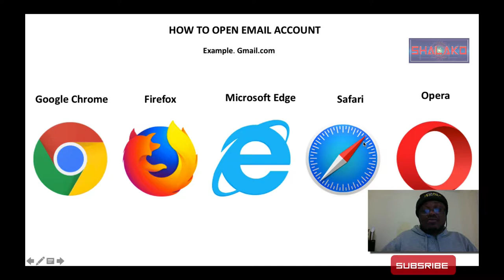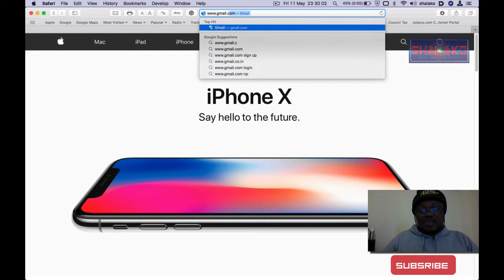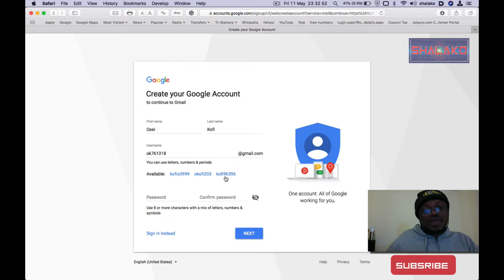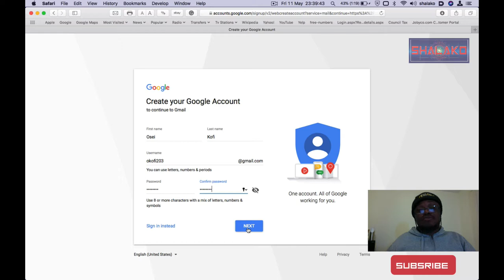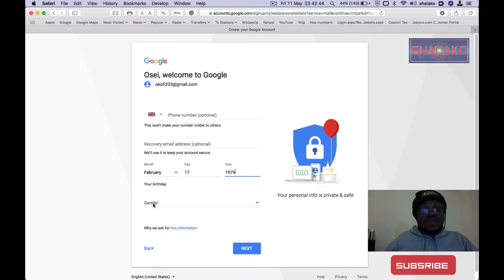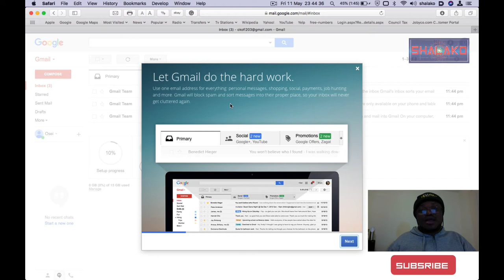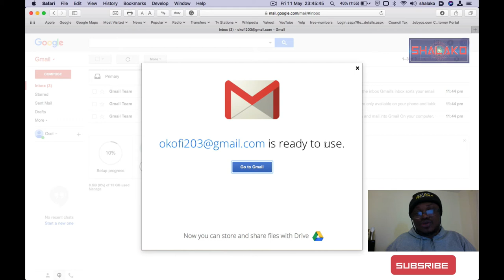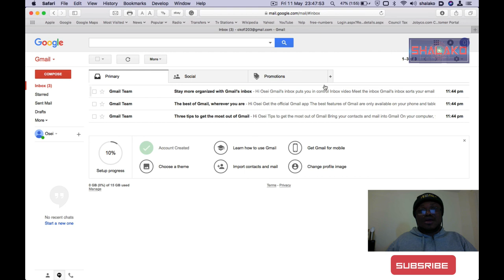How to Create Gmail account in Ghanaian Twi Language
This video teaches you how to create Gmail account